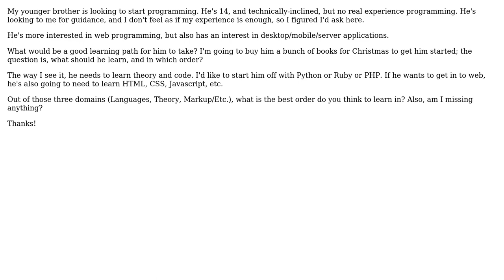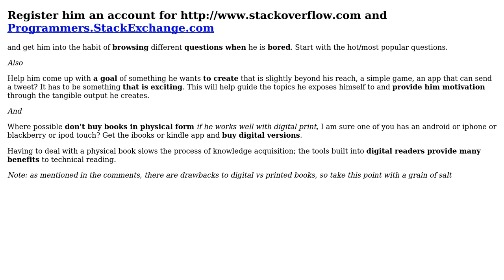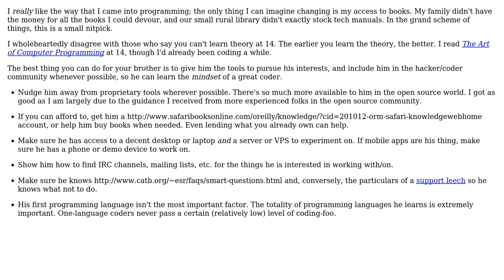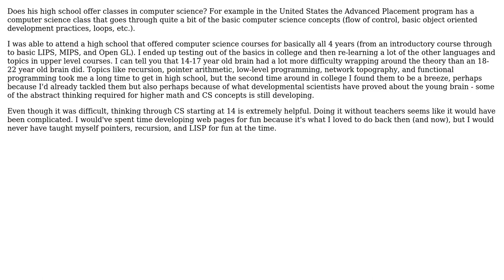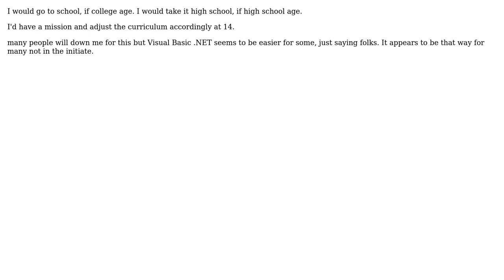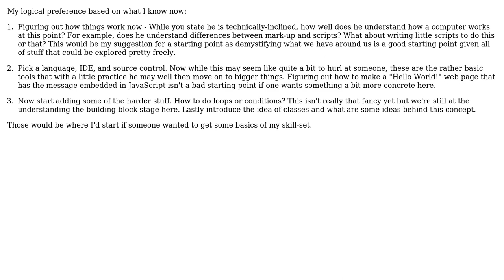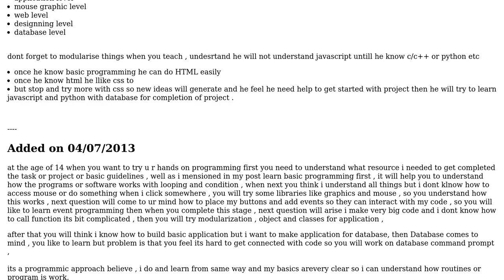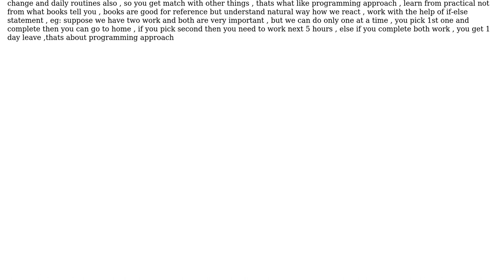Software Engineering: If you had to go back and re-learn your skill set, how would you do it?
With thanks & praise to God, and with thanks to the many people who have made this project possible! | Content (except music & images) licensed under CC BY-SA | Music | Images & others | With thanks to user vorbb user Vijay Balkrishna konduskar user Tom Squires user smp7d user Rook user Robert Harvey user Maxpm user justkt user johnny user Joey Adams user JLott user JB King user instanceofTom user HedgeMage user DistantEcho user BlackICE and the Stack Exchange Network Trademarks are property of their respective owners. You are responsible for your own actions.